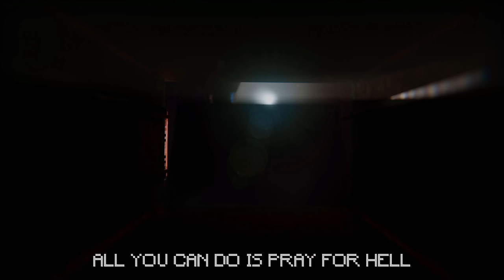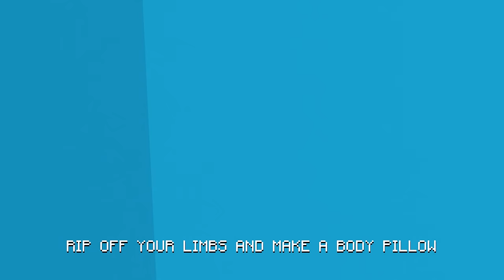EVERY MINECRAFT RAP 2024 🎵 Creeper, Skeleton, Enderman, Pigman, Warden 🎵 Animation Compilation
Thanks to : Element Animation, ZAMination, Boyinaband, EKRCoaster, Rockit Gaming, Oxygen Beats, JL Ortega, Kustom Beats, The Artisans, Anywaywell, Mojang Studios, and Notch. If I left anyone out - sorry!

Creeper Rap. Enderman Rap. Zombie Pigman Rap. Skeleton Rap. Zombie Rap. Snow Golem Rap. Bee Rap. Spider Rap. Warden Rap.